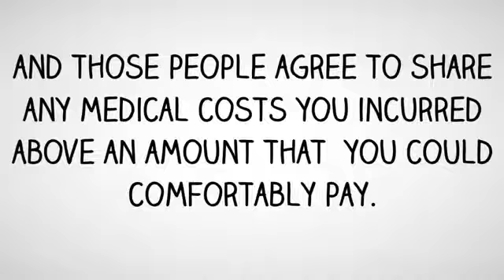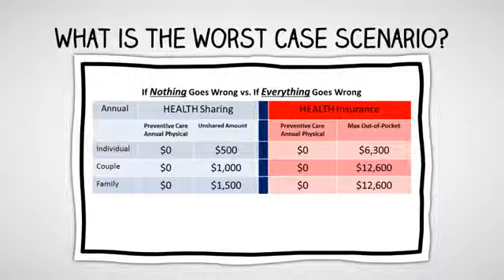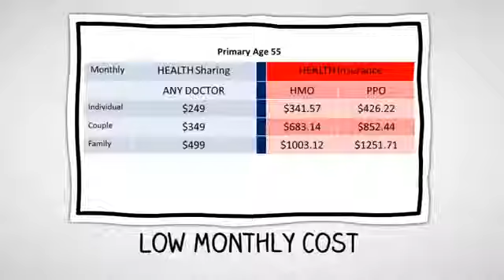Health Excellence Select Overview